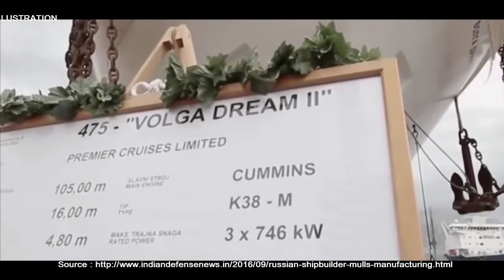RUSSIAN SHIPBUILDER MULLS MANUFACTURING HUB IN VISAKHAPATNAM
The United Shipbuilding Corporation of Russia, the fifth biggest shipbuilders in the world with a turnover of 5 billion US dollars, is considering Visakhapatnam for making its manufacturing hub.

Alexey L Rakhmanov, president of the United Shipbuilding Corporation, during a brief interaction with the media after the inaugural of the two-day dialogue between India and Russian defence industries here on Wednesday said that the company had found Andhra Pradesh in tune with its needs. “However, there is a long way to go before the final decision is taken,” he said.

Acknowledging the potential of India, particularly Andhra Pradesh in defence manufacturing sector, more so for naval needs, given its strategic location, Rakhmanov said they are contemplating more ties between Indian and Russian institutes of higher education, so that the human resources could be built for the benefit of the defence manufacturing sector.

Earlier during his presentation at the inaugural, he said that the proposed manufacturing hub in India could become their global production unit.

“Russian shipbuilding firms are inclined for setting up joint ventures with Indian firms as part of the Indigenization of defence manufacturing equipment,” he said while underlining the vast scope for production of commercial vessels and lauded the emphasis being given by the AP government on port-based development and inland waterways.

Speaking on the occasion, Krishna Kishore, CEO of Andhra Pradesh Economic Development Board said Andhra Pradesh offers a perfect eco-system for defence manufacturing equipment, as it is not only stands second in the ease of doing business in India, but has the second largest sea coast, six ports and eight more in the offing, six airports with another six under proposal.

Kartikeya Misra, director of the state industries and commerce department said Indian defence needs are met by imports up to 60 per cent. “It gives a good opportunity for OEM (Original Equipment Manufacturers) to invest in India, particularly Andhra Pradesh.”

According to him, Indian Navy would need 13-15 sea vessels, but existing shipyards in the country can build five vessels at the most, which in turn gives an opportunity for the ship builders of Russia to invest in the country. “It’s a win-win situation for all,” he said.Rear Admiral LV Sarat Babu, chairman of Hindustan Shipyard Limited said shipbuilding is critical to maritime nation like India for both its defence capabilities and for its economic prosperity.

“Investment in shipbuilding will trigger investment in other allied sectors that will be nearly 10 times more. Low labour cost is one of the advantages of India,” he pointed out.

Vice-Admiral HCS Bisht, flag officer commanding-in-chief, Eastern Naval Command (ENC) recalled the strong ties between India and Russia not only in defence but also in other sectors.

“In fact, role of Russia is very much there in the growth story of Vizag,” he said.